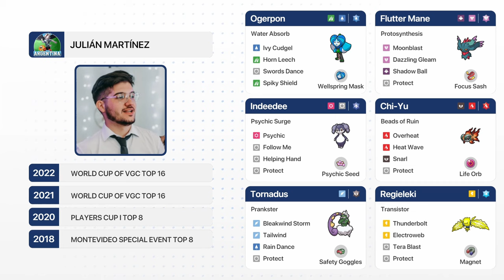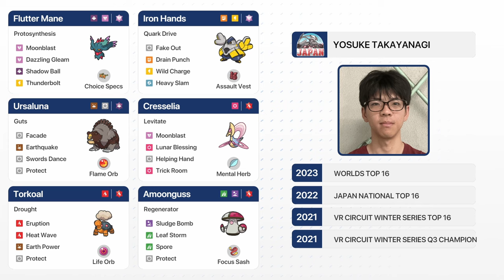Julian Martinez 🇦🇷 vs Yosuke Takayanagi 🇯🇵 - Top 4 - World Cup of Pokémon VGC 2023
Timestamps:
00:00 Match Presentation
05:28 Game 1
13:40 Game 2